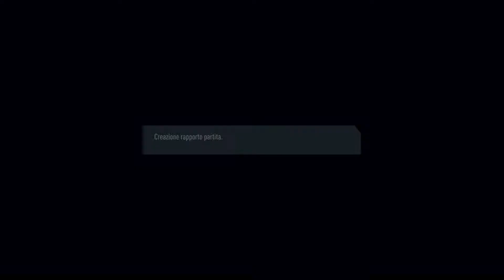FIFA 20 ITA - VOLTA #22 MEGA TORNEO A MIAMI!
BUONA VISIONE